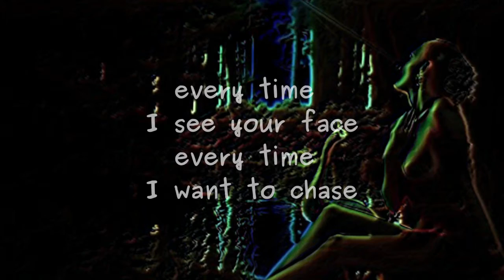You're So Hot